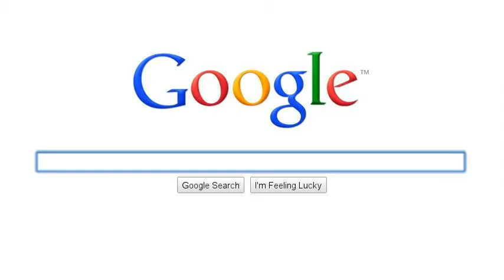Elijah's Search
Haha this is what boredom does to me